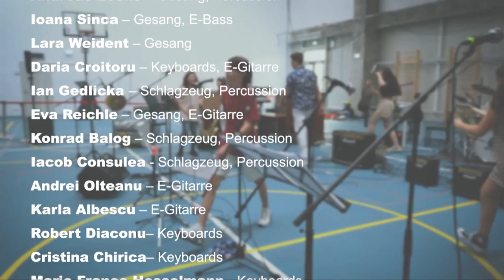Concert DSBU SummerRock – From Scorpions to AC/DC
DSBU Konzert SummerRock – From Scorpions to AC/DC